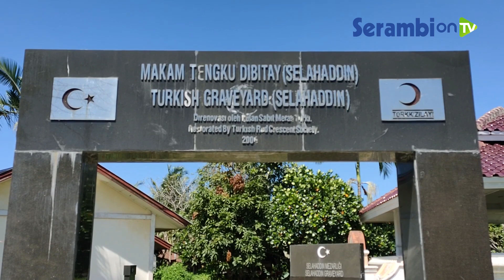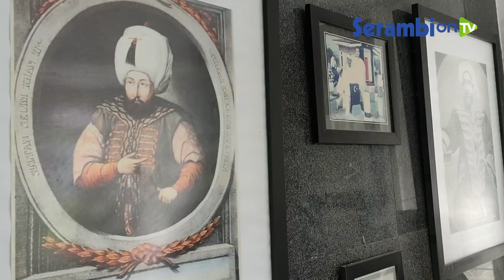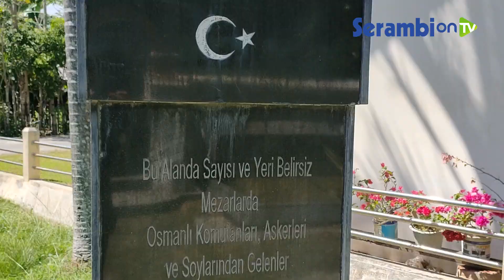Setelah Menikahi Perempuan Pidie Jaya, Pria Turki Ini Temukan Keturunan Tentara Ottoman di Aceh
SERAMBINEWS.COM - Huseyin Ozturk (28) pemuda asal Denizli, Aegea, Turki, tak hanya menemukan belahan jiwanya di Aceh.

Setelah menikah dengan wanita asal Pidie Jaya, Putri Murdhani, Huseyin ternyata menemukan banyak saudara Turkinya di Bumi Sultan Iskandar Muda.

Hanya saja, orang-orang ini tidak lagi bisa bahasa Turki, karena mereka merupakan keturunan ke-19 dan 20 dari pasukan yang dikirim oleh Sultan Selim II ke Aceh.

Sebanyak 600 tentara Turki Usmani atau Ottoman ini mendarat di kawasan Bitay (kini masuk wilayah Kecamatan Jaya Baru Banda Aceh) pada tahun 1567.

Sebagian tentara Ottoman ini syahid dalam perang dengan Portugis.

Setelah berhasil mengusir Portugis, para tentara Ottoman ini mendirikan akademi militer di Bitay, untuk melatih pasukan Kerajaan Aceh Darussalam. Di lokasi yang sama, pasukan Ottoman juga mendirikan perguruan Islam.

Sebagian besar tentara Ottoman ini menikah dengan perempuan Aceh dan menjadi warga Aceh.

Keturunan pasukan Ottoman ini masih bisa ditemui di Bitay hingga saat ini.

Bersama Serambi On TV, Jumat (12/2/2021) Huseyin mengunjungi jejak Turki di Aceh yakni di Gampong Bitai, Jaya Baru, Banda Aceh.

Di kampung ini, terdapat makam Tengku Di Bitay dan ratusan tentara Kesultanan Usmaniyah.

Teungku Di Bitay yang bernama asli Salaheddin adalah salah satu penghubung diplomatis antara Turki dengan Kerajaan Aceh Darussalam, pada masa lalu.

Berikut penjelasan Huseyin Ozturk, pria Turki yang menikah di Aceh dan menemukan saudara Turkinya di Bumi Serambi Mekkah.

Laporan: Syamsul Azman